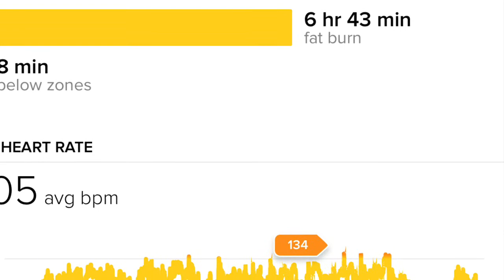3.21.20 Event Training